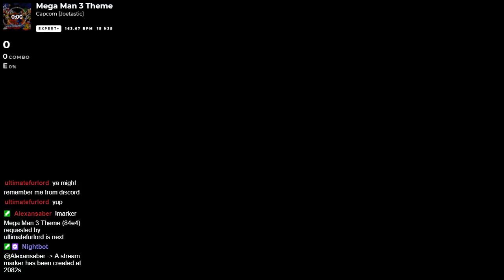Mega Man 3 Theme (84e4) (Expert+) [S Rank 80.9%]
Game: Beat Saber
Stream Title: Beat Saber - Sinking in the Sand